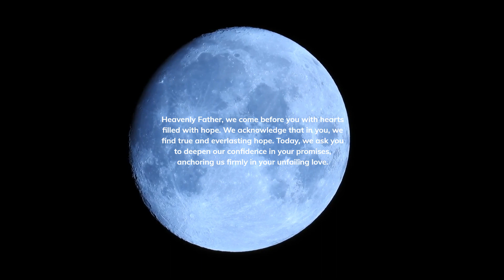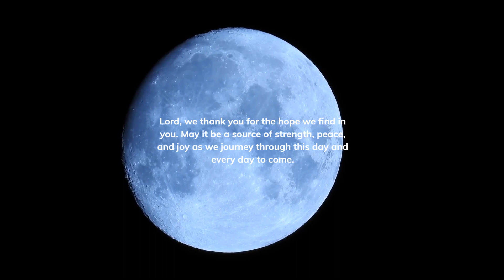A morning prayer